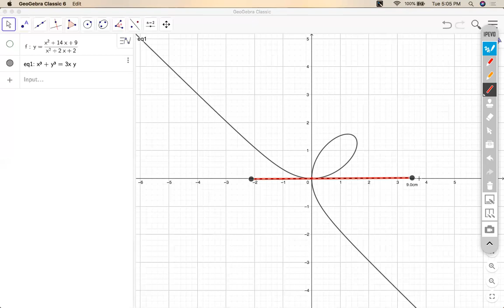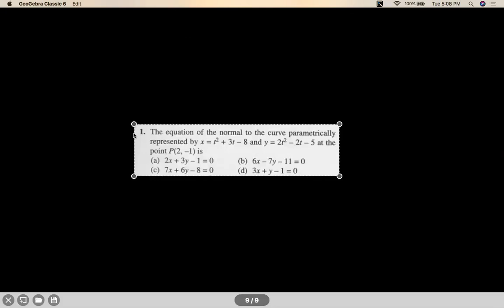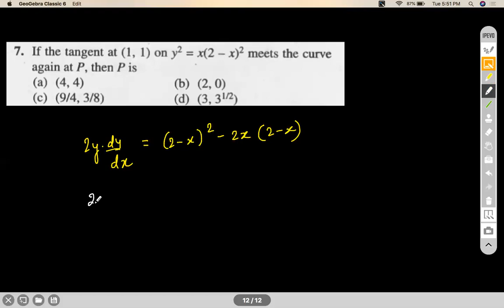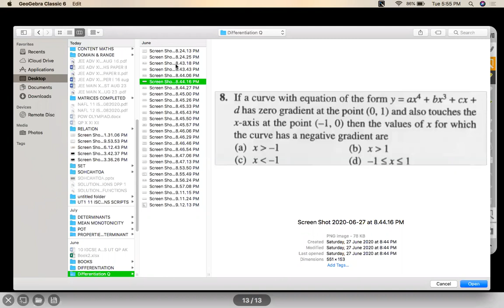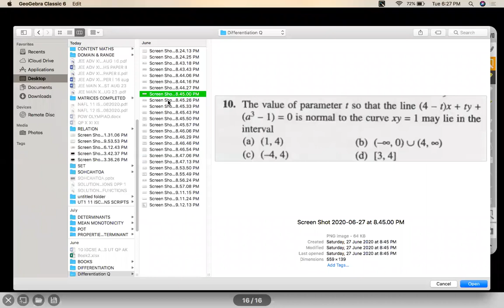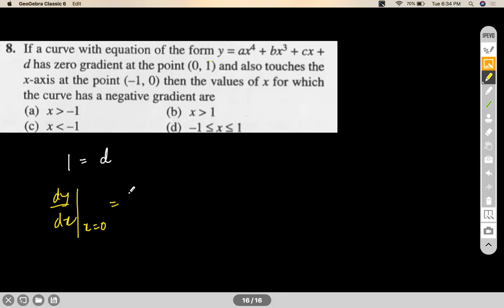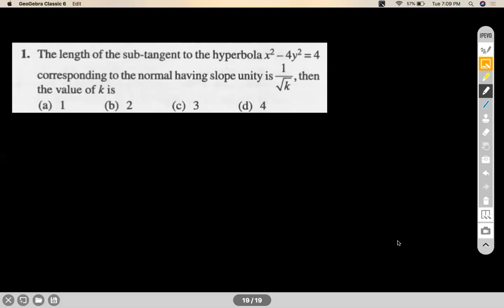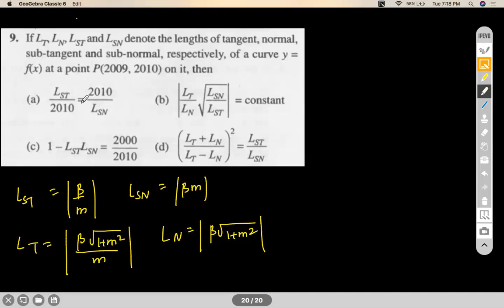APPLICATION OF DERIVATIVES - TANGENTS & NORMALS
EQUATION OF TANGENTS, EQUATION OF NORMAL, LENGTH OF TANGENT, LENGTH OF NORMAL, LENGTH OF SUB-TANGENT, LENGTH OF SUB-NORMAL, CONDITION FOR ORTHOGONALITY
Chapter : APPLICATION OF DERIVATIVES
Grade: XII
Author: AKHIL KUMAR